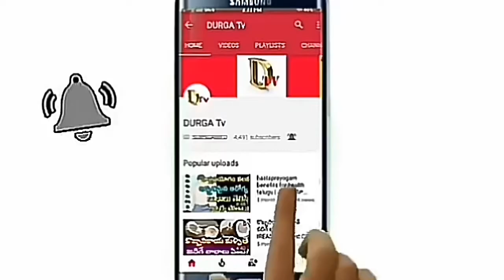అసలు హోలీ పండుగ ఎలా వచ్చింది ? ఎందుకు జరుపుకుంటారు? II Durga Tv